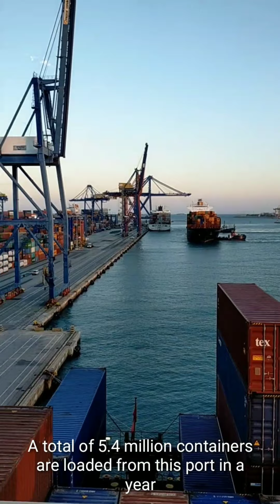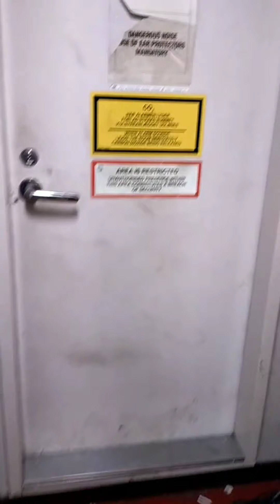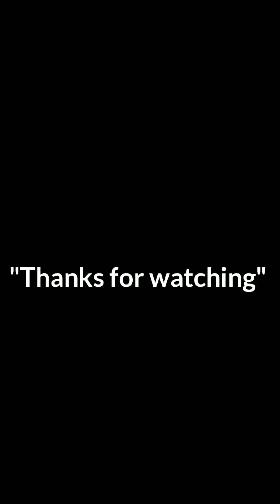How to replace ship's fuel injectors | Hyundai Sulzer 7RTA84C|in malayalam#hyndai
Hi friends, In this video you can see mega ship's fuel injector replacing. Normally the fuel injectors are replaced when it completes 3000 hours of working or when its nozzle or the O'rings  have any problems.

The function of the fuel injection system is to provide the right amount of fuel at the right moment and in a suitable condition for the combustion process. There must therefore be some form of measured fuel supply, a means of timing the delivery and the atomisation of the fuel.

The injection of the fuel is achieved by the location of cams on a camshaft. This camshaft rotates at engine speed for a two-stroke engine and at half engine speed for a four-stroke. There are two basic systems in use, each of which employs a combination of mechanical and hydraulic operations.

So guys, watch the video and learn how to replace fuel injectors of the ships.

overhauling of centrifugal pump,
overhauling of engine,
overhauling of motor,
overhauling of purifier,
overhauling meaning,
overhauling of reciprocating pump,
overhauling of level crossing,
overhauling of track,
overhauling an engine,
overhauling air compressor,
overhauling alfa laval purifier,
overhauling automatic transmission,
overhauling aircraft engines,
overhauling a diesel engine,
overhauling an old story,
overhauling a gearbox,
overhauling brake calipers,
overhauling bike,
overhauling barako 175,
overhauling boats,
overhauling bajaj ct 100,
overhauling bottom bracket,
engine overhauling bangla,
boxer 150 overhauling,
overhauling cylinder head assembly,
overhauling car engine,
overhauling centrifugal pump,
overhauling compressor,
overhauling car,
overhauling carburetor,
overhauling camaro,
overhauling caterpillar engine,
overhauling diesel engine,
overhauling diesel engine procedure,
overhauling dt 125,
overhaulin discovery,
diesel engine overhauling tutorial,
diesel generator overhauling,
overhauling marine diesel engine procedure,
overhauling of differential assembly